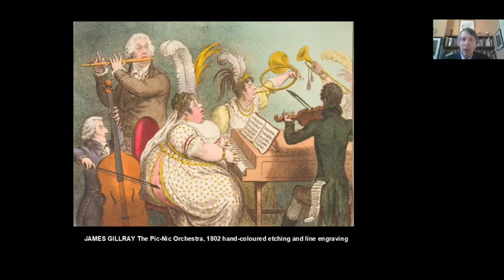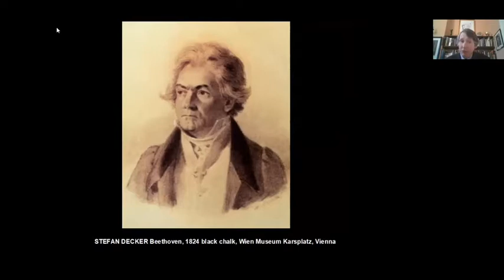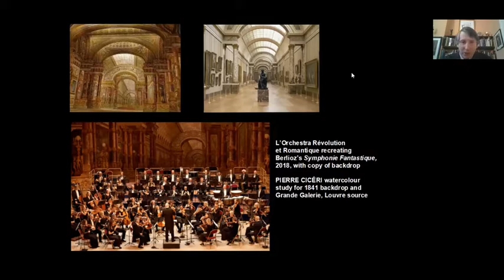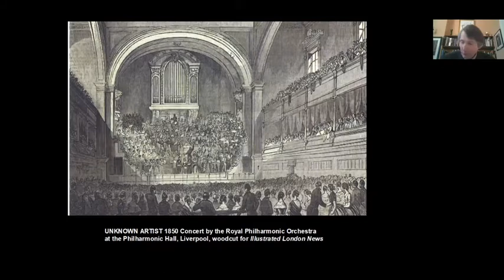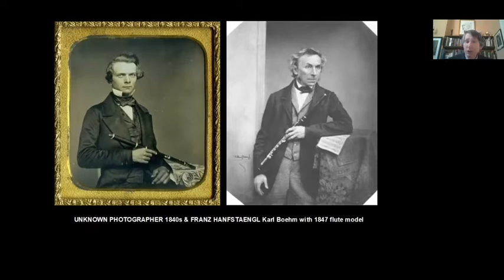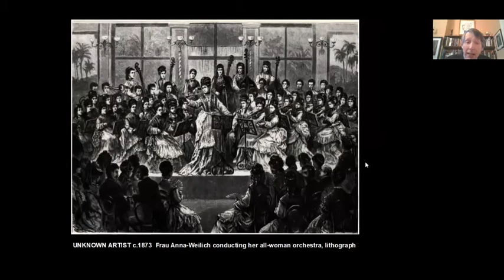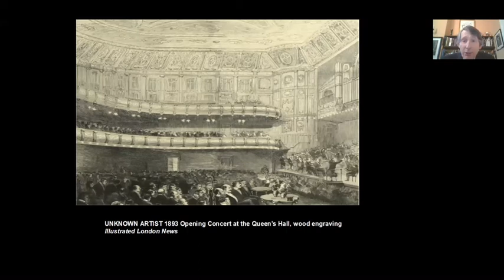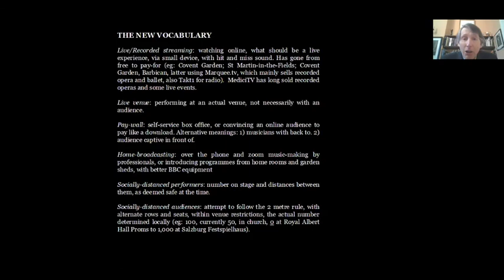RIAM Guest Lecture: A. Le Harivel, National Gallery of Ireland, 9.12.2020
‘A Visual History of the Orchestra 2: Beethoven’s legacy’, Adrian Le Harivel (Curator of British Art, National Gallery of Ireland):, 9 December 2020 (RIAM Guest Lectures)